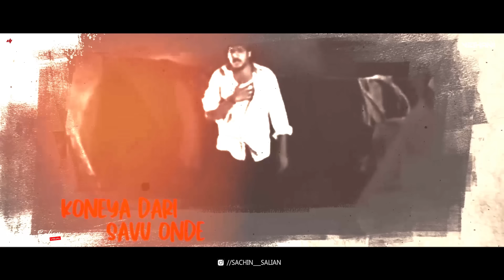CHANCHALA GE / AISHWARYA BANDHLU REMIX | DJ RATHAN X VETHAN | SACHIN SALIAN VISUALS | COL VOL-6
CHANCHALA GE / AISHWARYA BANDHLU REMIX | DJ RATHAN X VETHAN | SACHIN SALIAN VISUALS | COLLABORATION VOL-6

Note :
Credits to Respective Content Owners!

DjRathan DjVethan sachinsalianvisuals aishwaryabandhlu chanchala Koneyadari remix upendramovieAishwarya bandlu#uppimbbs#reelsviral#